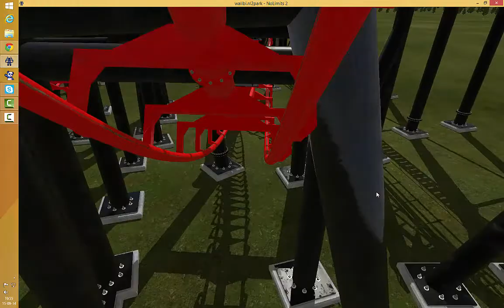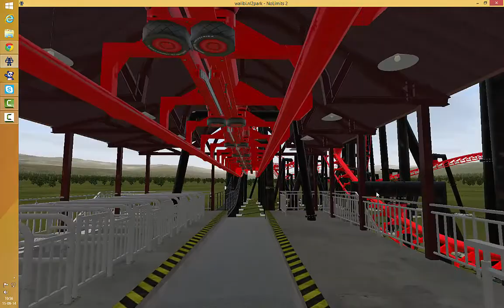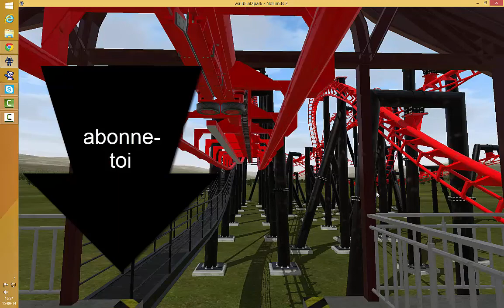Nolimits2-vampire-walibi belgium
Voici le vampire de walibi sur nolimits2